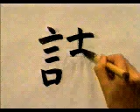¿Escribes bien este KANJI? 始めましょう！ | GAMBATEANDO - Japones Para Todos con Teshimide 深い日本語